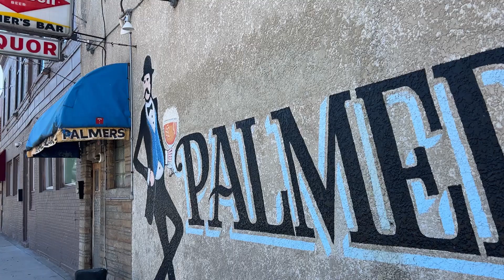Reunion @ Music {Legend/ Cornbread Harris} @ Palmers Bar/ MPLS, Minnesota 2024